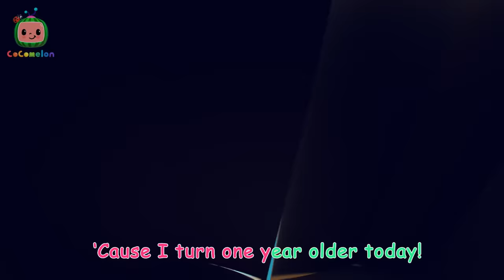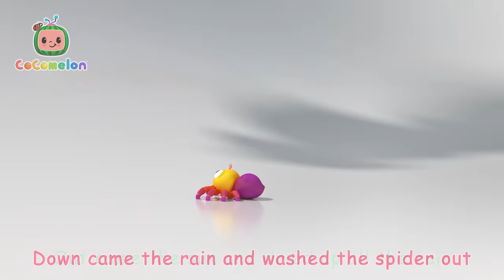What's Your Name Song + More | Cocomelon - Nursery Rhymes | Fun Cartoons For Kids | 3 Hours